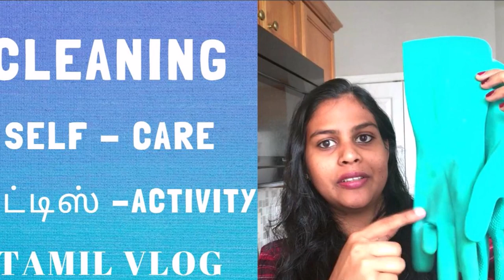QUARANTINE HAIR CUT | DIY | TODDLER HAIR CUT AT HOME | TAMIL VLOG USA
EASY LEARNING TIPS ://youtu.be/sv1d3bGgb2M